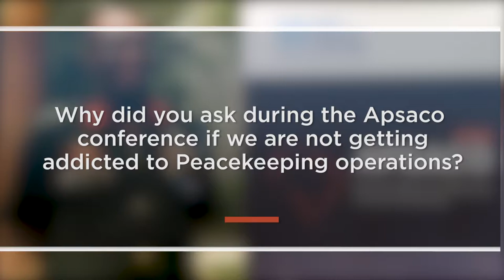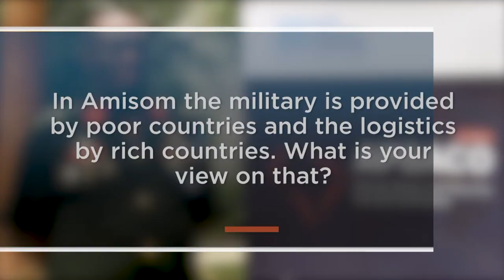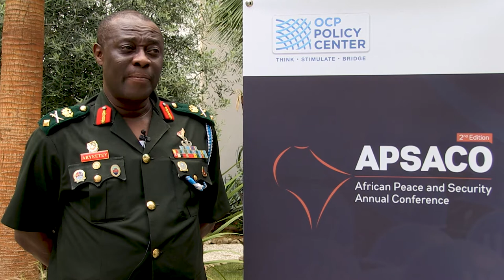Interview with Brigadier General Irvine Nii-Ayitey Aryeetey